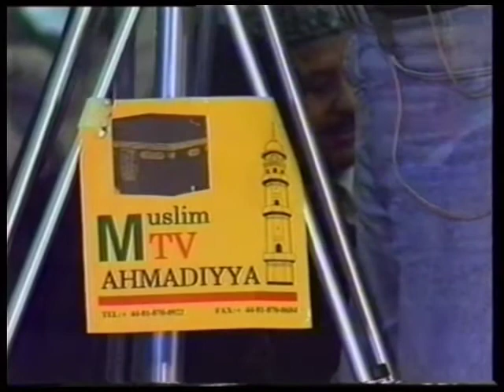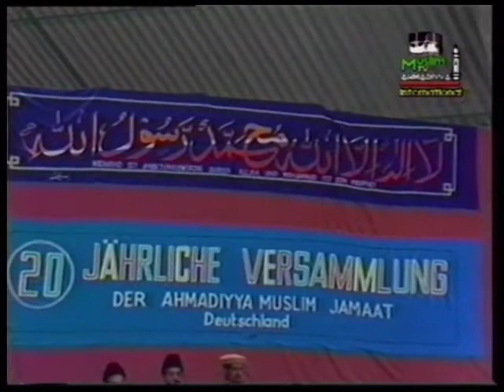Jalsa Salana Germany 1995 - Concluding Session and Address by Hazrat Mirza Tahir Ahmad (rh)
On September 10th, 1995 - Annual Convention of Ahmadiyya Muslim Community in Germany. Address by Hazrat Khalifatul Masih IV, fourth successor of the Promised Messiah (as).